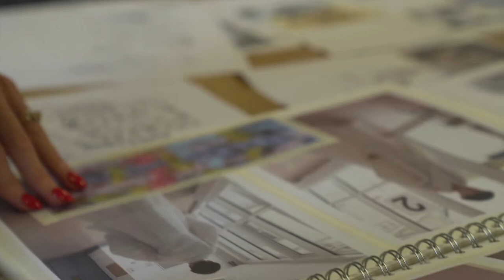Anne Melinn - Fashion Lecturer at the TUS Clare Street Campus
LSAD lecturer Anne Melinn talks about the launch of TUS.